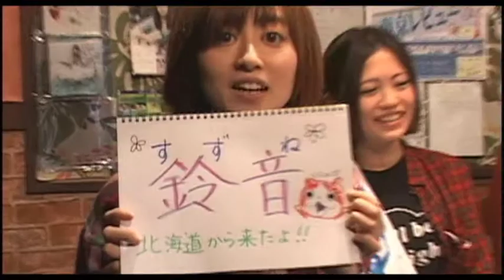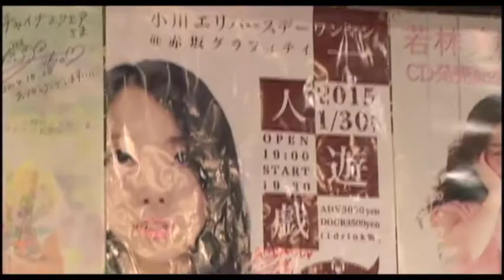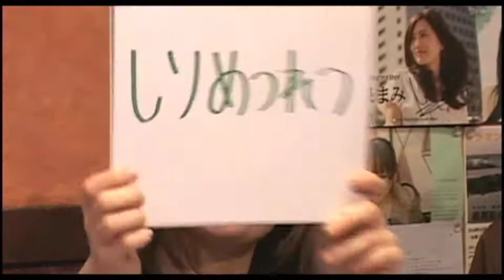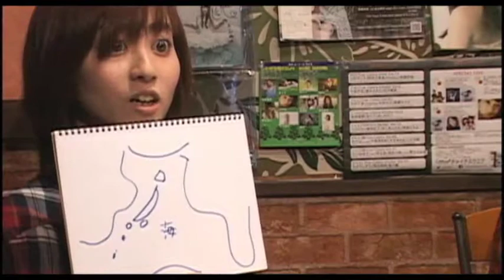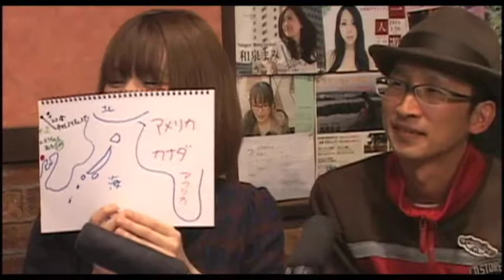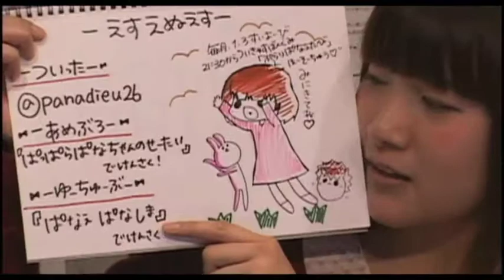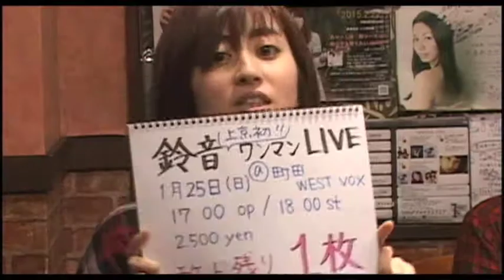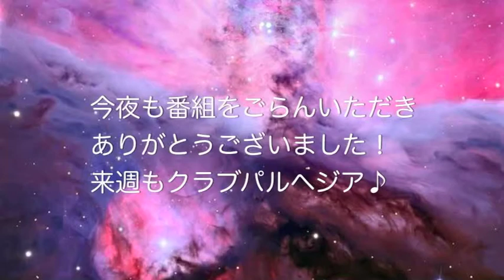Vol.193 鈴音(@suzune_dayo) 和泉まみ(@mami_izumi) めらに(@merachan25) ぱなえ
Vol.193
鈴音(@suzune_dayo)
和泉まみ(@mami_izumi)
めらに(@merachan25)
ぱなえ(@panadieu26)
(ustre.am/Ars3)